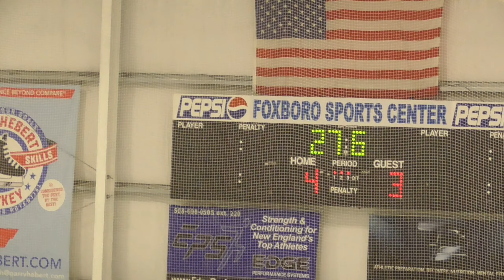SSK vs CPD 3rd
USPHL U16 South Shore Kings vs CP Dynamo 3rd